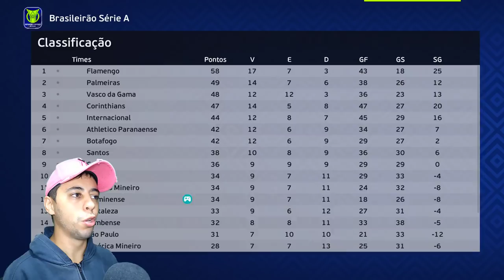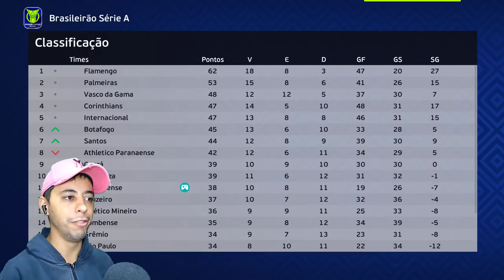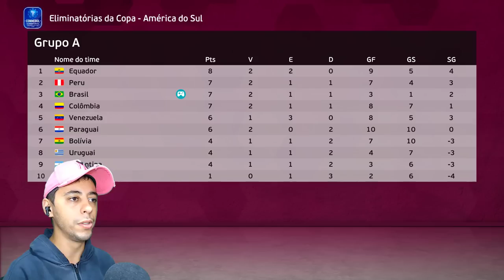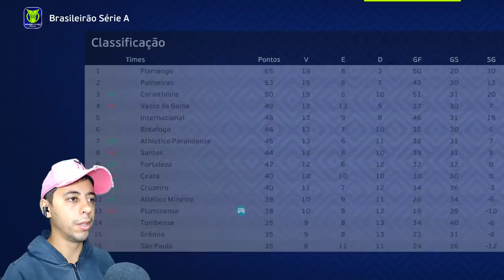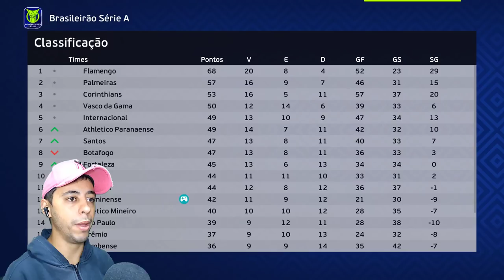DRAMA! GARRA SOFRE 1° LESÃO DA CARREIRA E PODE NÃO JOGAR NUNCA MAIS!!😭😭 - Rumo Estrelato Goleiro #46